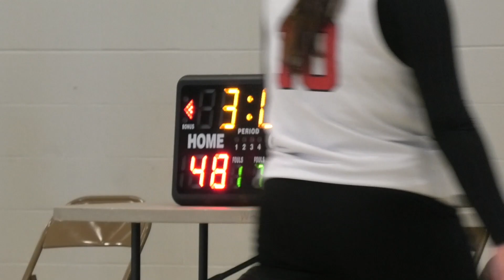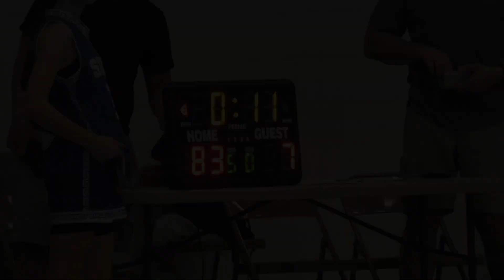SMAC Elite 2027 vs. MAC Columbo - April 15, 2023